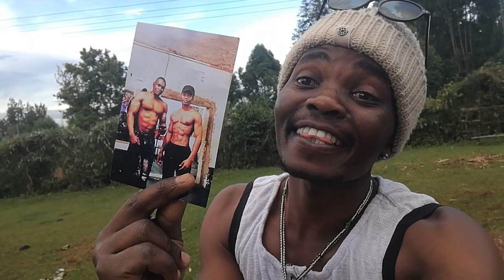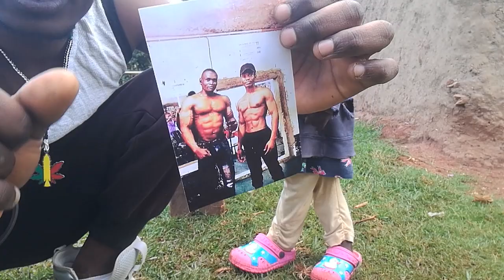Gym Motivation + Raw Lifestyle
Welcome To this video I once met a gym